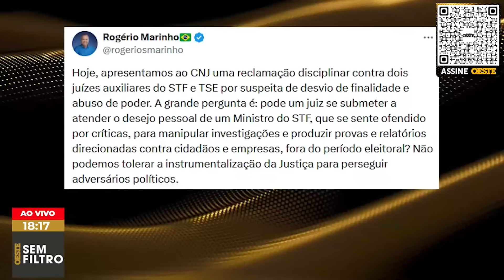Conservadores pedem investigação disciplinar contra aliados de Moraes